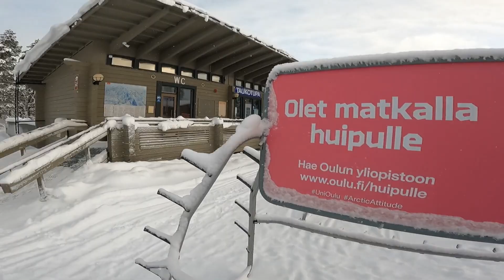Ruka, Kuusamo, Finland